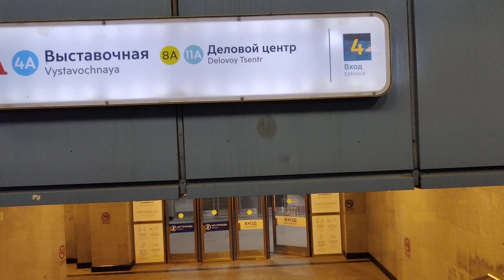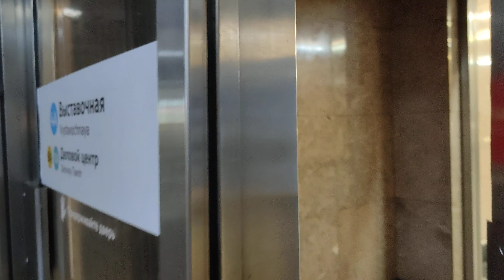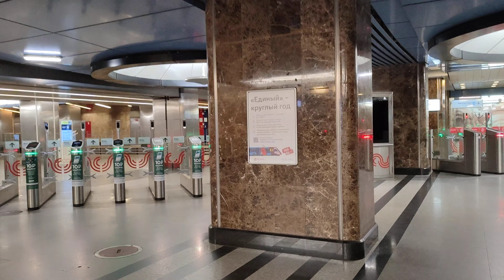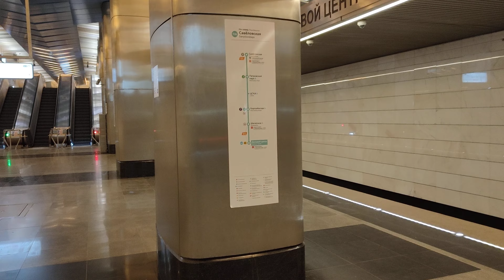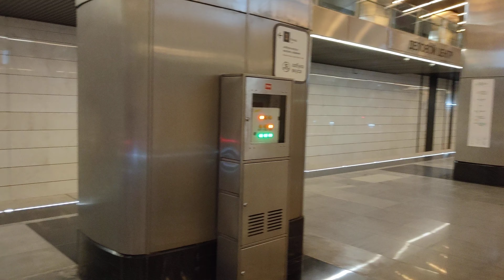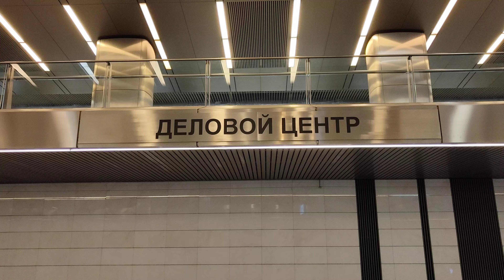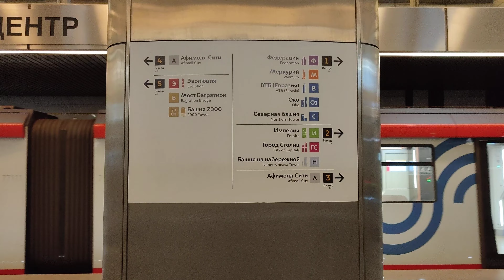Гигантские небоскрёбы Москва-Сити над метро Деловой центр и Выставочная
Гигантские небоскрёбы Москва-Сити, самые высокие в Европе, нависли над станциями метро "Деловой центр" и "Выставочная".
Вернее даже, эти станции органически входят в комплекс зданий Москва-Сити и их заранее спроектировали и интегрировали в одно целое с небоскрёбами и торговым центром.
В гигантском комплексе Москва-Сити работают сотни тысяч людей.
Для их перемещения и обслуживания, в район Москва-Сити приходит три ветки метро, здесь же проходит МЦК и достраивается МЦД.
Станция метро "Деловой центр" и выглядит по-деловому, она вся сделана из нержавейки, керамогранита и стекла.
Ничего лишнего, из художественного оформления, голый практицизм!